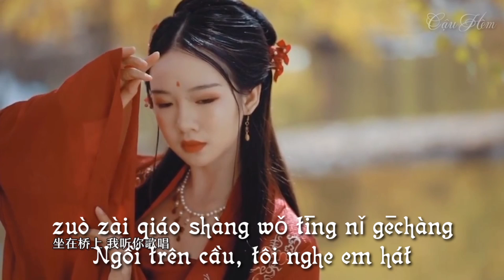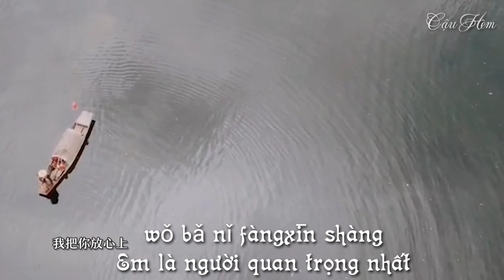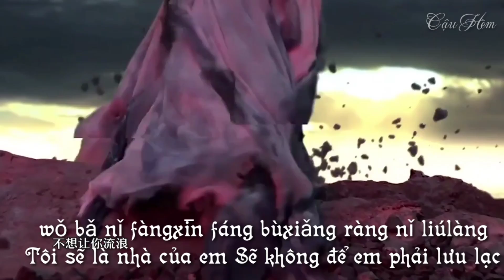[Vietsub+Pinyin] Cô Nương Bên Cầu Official Music Video| 桥边姑娘 - 海伦 | Nhạc Trung Quốc Hot Tháng 12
[Vietsub+Pinyin] Cô Nương Bên Cầu | 桥边姑娘 - 海伦 | Nhạc Trung Quốc Hot Tháng 12
Chào mừng các bạn đến với kênh âm nhạc trung quốc "cậu hèm"
Vui lòng không sao chép video mình đã Subtitles mang sang kênh khác
🎎 Tôi không sở hữu bản quyền âm thanh, mọi lợi nhuận sẽ đi đến chủ sở hữu. Video nhằm giải trí và quảng bá âm thanh của bạn nên đừng gỡ video của tôi xuống. Xin cảm ơn!
© Nếu có bất cứ thắc mắc, khiếu nại nào về bản quyền hình ảnh cũng như âm nhạc có trong video, mong chủ sở hữu liên hệ trực tiếp với tôi qua địa chỉ G-mail: . Xin cảm ơn! Tôi sẽ xóa ngay sau khi nhận thông báo!
© If any producer or label has an issue with any of the uploads please get in contact  and it will be deleted immediately (this includes artists of the images used).